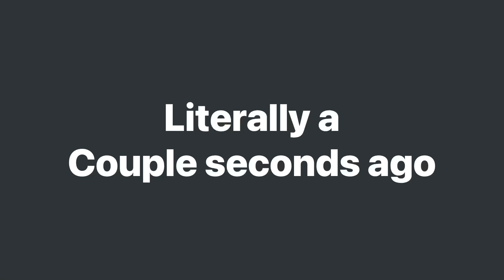Random Pokémon Camp Clips #5| Pokémon sword- Pokémon Camp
I hope you all are having a Amazing day, Stay safe. I love you all! 😎♥️

LETS CHILL GAMERS!